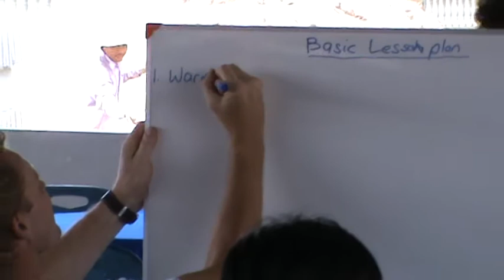ครูฝรั่ง